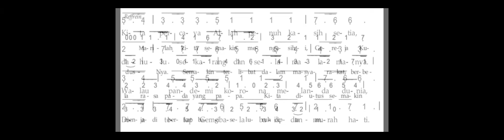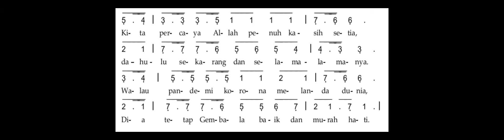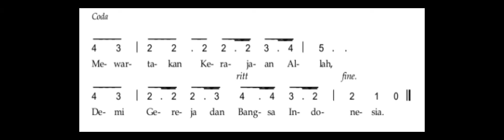MARS TAHUN REFLEKSI KAJ do=G; Rm. Aloysius Susilo Wijoyo, PR; musik: yoseph/educa learna